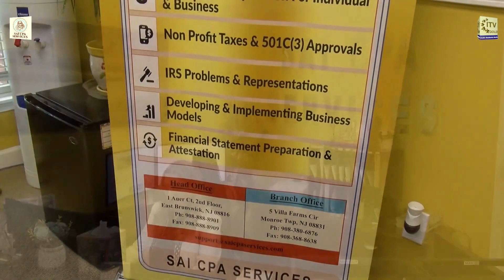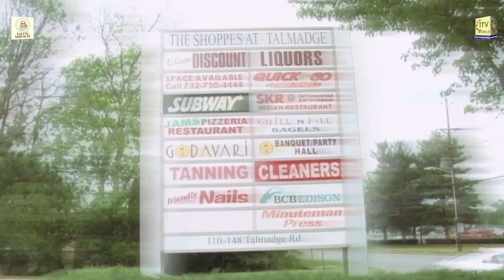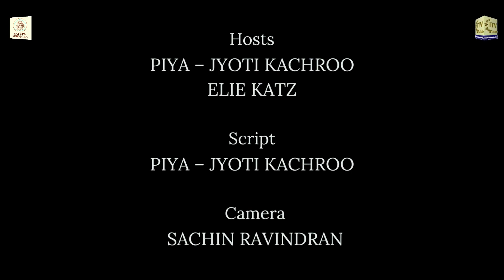Desis on Main Street with Sai CPA Service | Ajay Kumar CPA Desis on Main Street | 9083806876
Desis on Main Street with Sai CPA Services is a unique establishment offering professional financial guidance. Additionally, Sai CPA Services, led by experienced CPAs, provides comprehensive financial solutions, including tax preparation and bookkeeping.

Your quaris :

desis on main street
desis of doylestown
desi omelette
desi oakley
desi only revisit
desi osud company
desi outfit
desi outfit ideas
desi old scool car
desi oakley waitress
desi oakley she used to be mine
desi on the go
desi or sofie